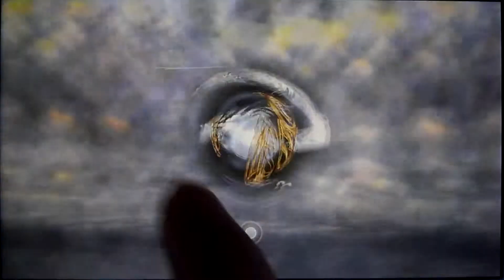DFFオペラオムニア 謀略の支配者(共闘戦) ノクト1人で攻略+皇帝ガチャ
おはこん、チーフです。
今回は、皇帝イベントの謀略の支配者をノクト1人で攻略しました！

皇帝イベントのボスの特徴は、HP攻撃前にブレイブアップをしてくることが分かっていますが、共闘戦で苦戦を強いることはないですね。

動画の最後ではガチャを引いています。皇帝のEX武器は引けるのか…？

～追記～
5月上旬にようやく引けました。いざ引けると嬉しいですね(笑)